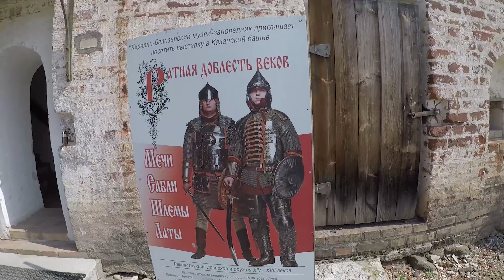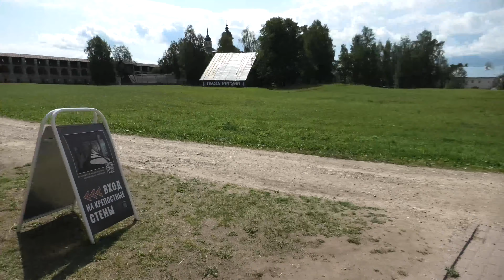КИРИЛЛО-БЕЛОЗЕРСКИЙ МОНАСТЫРЬ 2021